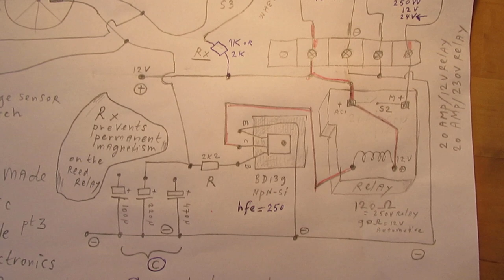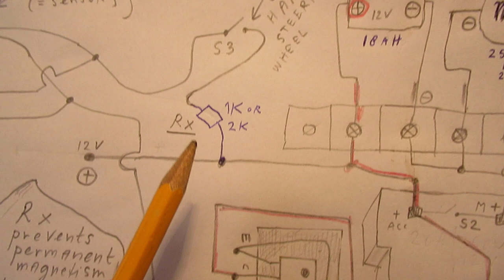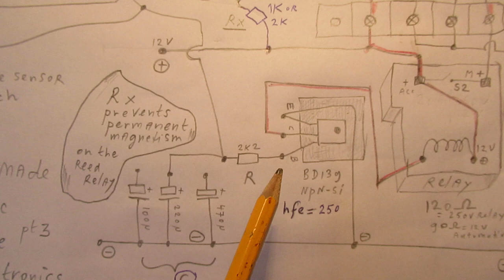Electric bicycle Banggood unit of China (250 Watt motor) part 3: the electronics & first demo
Part 3 of the video’s about how to make an electric bicyle with a Banggood unit of China 24 Volt motor 250 Watt & Utracell UK lead acid battery.

IMPORTANT: use a Fuse (20 Amp – 12 V automotive) to the motor and a fuse (20 Amp – 12 V automotive) from the battery to the electronic circuit (forgotten to tell in the video and to show in the electronic schematic). Fuse is very important for safety! I also made a "main" switch to disconnect the 24 V - 20 aH battery when not in use (prevent energy drain to the electronics, could deplete/damage the battery unseen).

IMPORTANT: I tested it all on the road on 25 and 26 May 2019. On 12 Volt the motor was far too slow, but on 24 Volt it worked all very good (!): speed 15-20 Km/h + good battery results, not depleted after 8 km. I did not make changes to the electronics. In practice it ment that the 12 V relay was on 24 (!) Volt. But it is so sturdy (automotive relay) that it can handle it, though it gets hot when it is constantly active (I tested this). But: in practice it does not have to be activated constantly during biking, only sometimes I switched the motor on. And the 24 V battery voltage can/will fall to (say) 19-20 Volt when the battery is depleted. Remember: it does not always work good this way, with some relays that are activated on a too high voltage the relay contacts will stick together (!) due to permanent magnetisation of the relay core. If so, limit the voltage to the relay coil with a 5 to 10 Watt power resistor (somewhere between 10-80 Ohms, must be exp. found out).

IMPORTANT: the 220 uF electrolytic must be changed in a value between 10 uF and 50 uF, otherwise the motor is activated for a too long time (say: 1 sec, that is too long!). Try e.g. 10 uF.

Part 3 shows the electronics that drives the motor. Very simple: one transistor (BD 139) drives a powerful relay (12 V - 30 Ampère, schematic is in the video).

When the magnet moves alongside the reed relay, the contacts close and an electrolytic capacitor is charged that (after the pulse) dumps its charge during a certain time (R-C) in the base of the NPN transistor, that activatest he motor relay.

Nothing works without the switch in the “gas handle”. A separate switch is mounted with which you can bridge the reed relay contacts.

I searched for many hours to get this question answered: why did the reed relay contacts start to “stick” together after a few turns of the wheel?

The reason proved to be a too strong current through the reed relay contacts, that made the contacts permanently magnetised/stick.

They were demagnitized by holding them close to the transformer in my soldering “pistol” it has a high-current AC coil inside and by tapping slightly on the glass tube of the reed relay.

After mounting a 2 K resistor in the sensor lead it worked properly, after that I lowered that resistor to 1K. Final test wether this will be a good resistor value will be on the street.
Update (9 oktober 2020): a (say) 10 uF or 50 uF capacitor works good in smoothening/timing.

Be aware of that, I saw on the internet my circuits reproduced in a poor or even not proper way.  I can not help that, sorry. Upload 21 May 2019, updated 27 May 2019 & 9 oktober 2020.